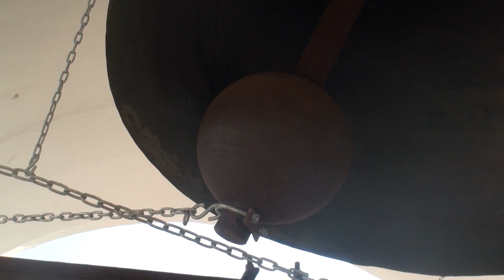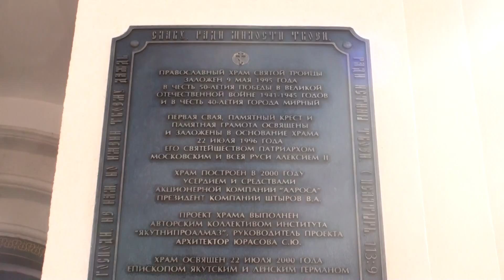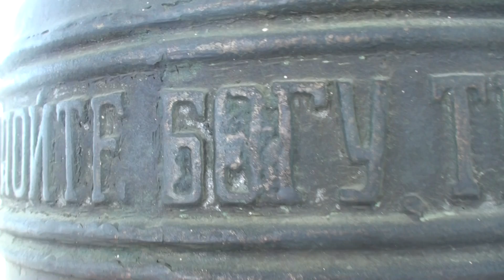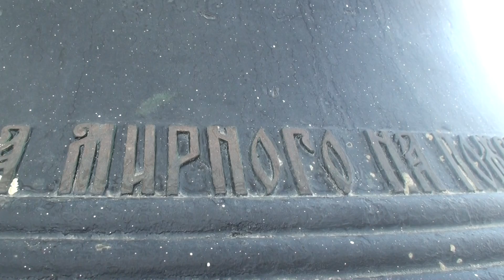Колокольный звон в Свято-Троицком храме, город Мирный, Республика Саха Якутия.